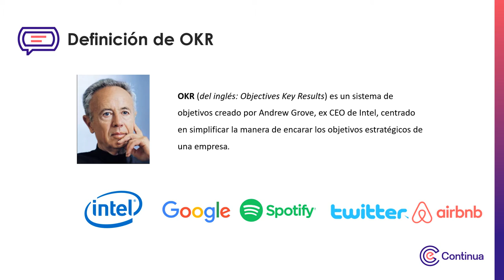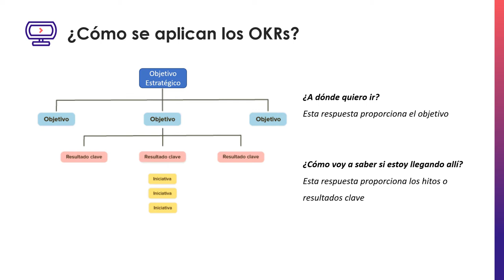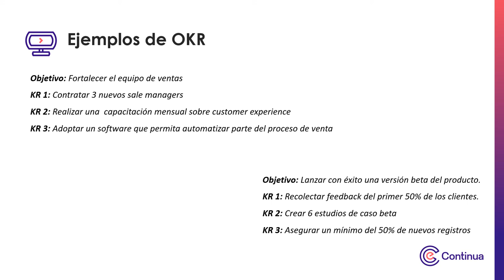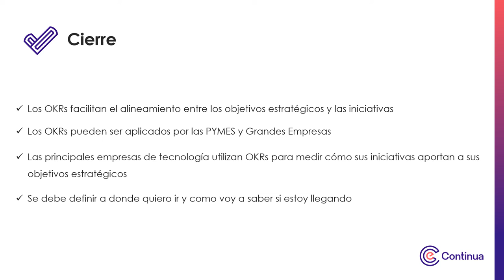Multimedia – Objectives and Key Results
Objectives and Key Results